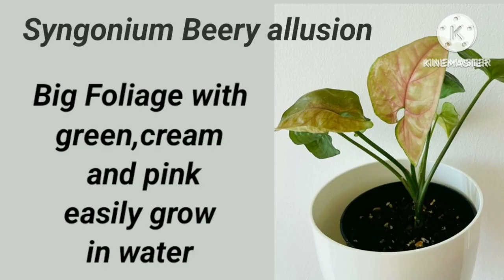10 different varity of syngonium plant